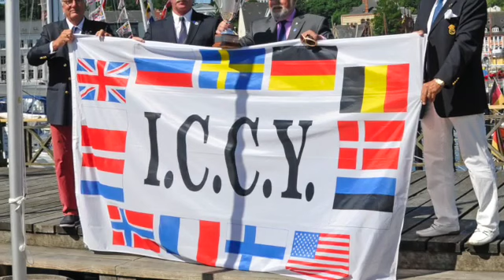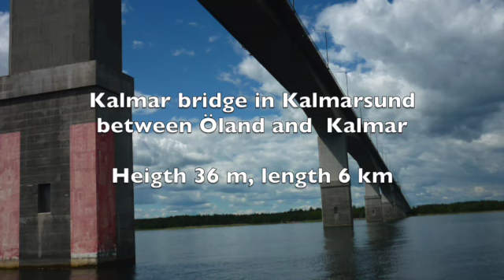Kylmä rakkaus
Memories and pictures from the trip to I.C.C.Y. Meeting 2013 to Flensburg.
Music is composed by a great musician Erik Lindström. Live recording is made in the rehearsal of the band Happy-Go-Lucy Swing band.